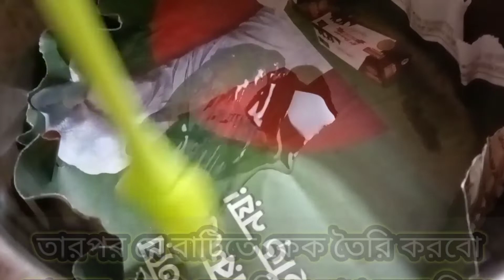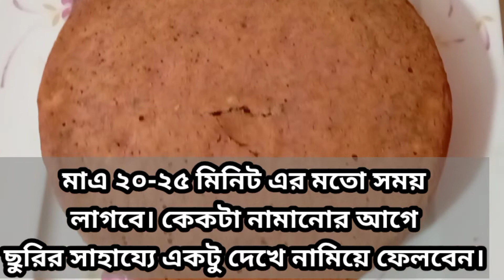পাকা কলা দিয়ে যে এত মজার নরম তুলতুলে স্পঞ্জ কেক বানানো যায় না দেখলে বিশ্বাস হবে না ||Cake Recipe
খুব সহজে কম খরচে বাসায় তৈরি করা সম্ভব পাকা কলার স্পঞ্জ কেক নরম তুলতুলে খেতে খুবই অসাধারণ ২ টি ডিম দিয়ে তৈরি ১ পাউন্ড কেক। কেক তৈরি করার জন্য যা যা নিয়েছিঃ

১/ ২ টি ডিম।
২/ ময়দা ১ কাপ।
৩/ তেল ২ কাপ।
৪/ বেকিং পাউডার ১/২ চা চামচ।
৫/ ফুড কালার সামান্য পরিমাণ।

যদি আমার রেসিপি ভালো লাগে প্লিজ আমার চ্যানেলটি Subscriber করে দিবেন।
ভালো থাকবেন সুস্থ থাকবেন বাইরে গেলে অবশ্য মাস্ক ব্যবহার করবেন আল্লাহ হাফেজ।